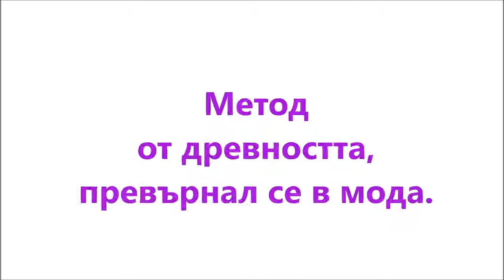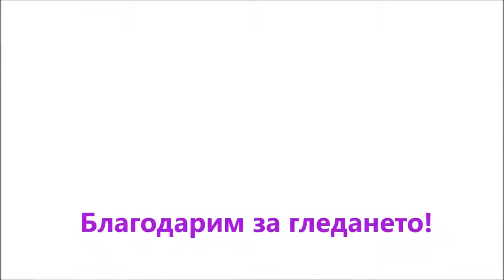РЕЙКИ, МЕДИТАЦИЯ, КИРИЛ СТОЯНОВ, ВАНАНДА